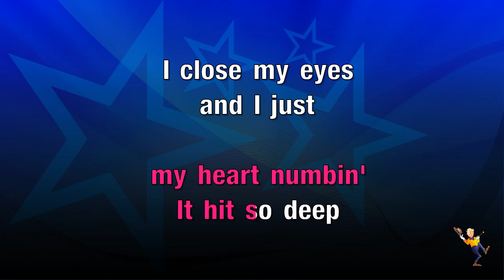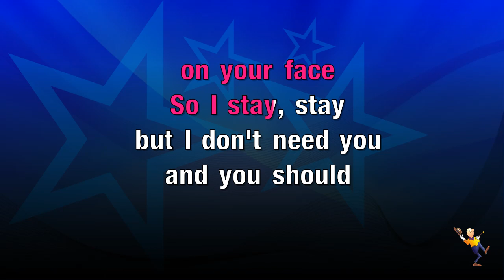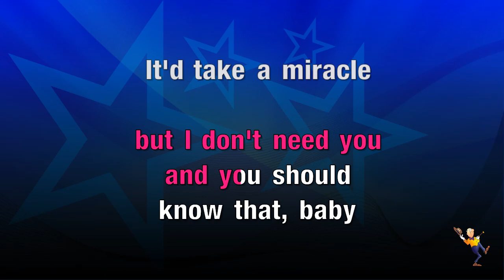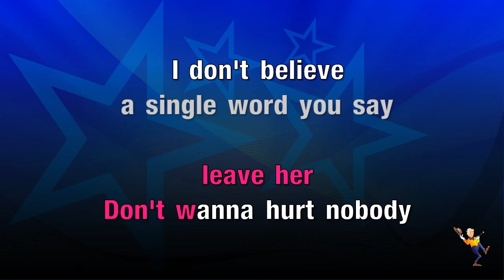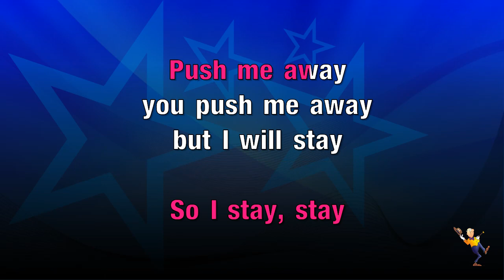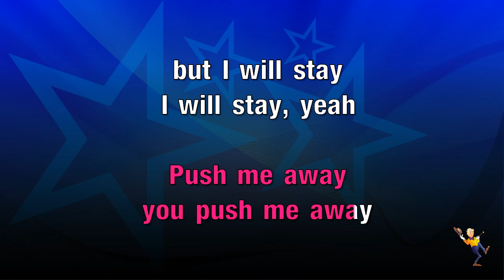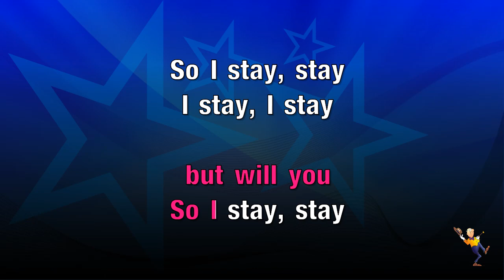Stay - Kygo & Maty Noyes (KARAOKE)